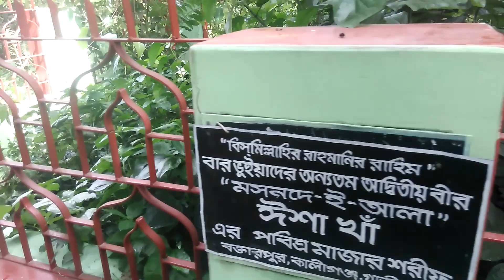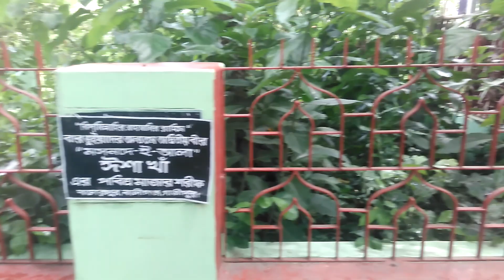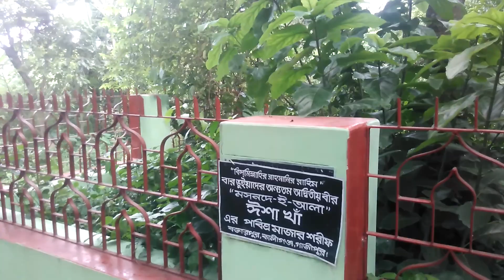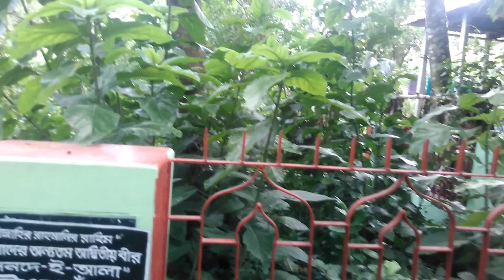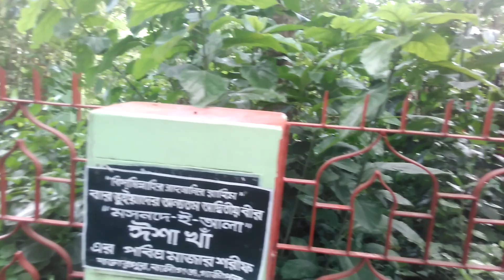গাজীপুরে জমিদার ঈশা খাঁর কবর...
বাংলার বার ভূঁইয়ার প্রতাপশালী জমিদার ঈশা খাঁর কবর। অবহেলায় পড়ে আছে গাজীপুরের কালিগঞ্জ উপজেলার বক্তারপুর গ্রামে। জানা গেছে এই গ্রামের উপর দিয়ে তিনি নদীপথ ধরে ১৫৯৯ সালে কিশোরগঞ্জ থেকে তার রাজকীয় নৌকায় করে রাজধানী সোনারগাঁয়ে যাচ্ছিলেন। পথে অসুস্থ হয়ে পড়লে বক্তারপুর গ্রামের এই স্থানে তার এক বন্ধুর কাছে আনা হয় এবং এখানেই শেষ নি:শ্বাস ত্যাগ করেন বলে স্থানীয়দের তথ্যমতে জানা গেছে। বিস্তারিত আরো অনেক চমকপ্রদ তথ্য জানতে ভিডিওটি দেখতে পারেন...